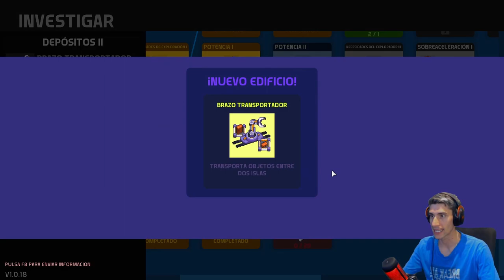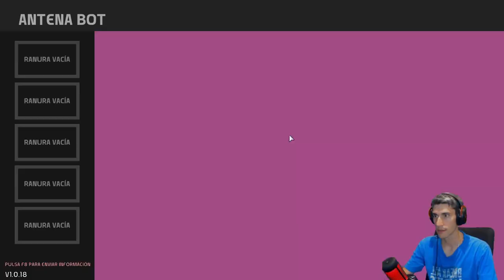NUEVA AUTOMATIZACIÓN + BIOMA y MÁS /// Nova lands Ep3